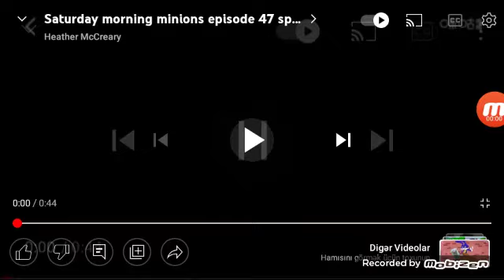Saturday Morning Minions - Episode 47: Speed with flying hair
Saturday Morning Minions A new original series from lllumination Entertainmet New episodes weekly 47 Saturday Mornings just got fun again! Join us for our first original digital series -- SaturdayMorningMinions! 40 Saturdays, 40 episodes starting June 5th at 7am PT! 40 episodes will be released, weekly from June 2021 through March 2022.

Saturday Morning Minions releasing every Saturday starting June 5 7am PT/ 10am ET. 40 episodes will be released, weekly from June 2021 through March 2022.